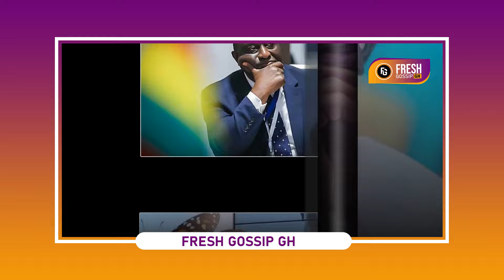Betrayal Everywhere-Alan Campaigns Manager J0ins Bawumia Camp & Npp;I Have Resign,This Is The Reason